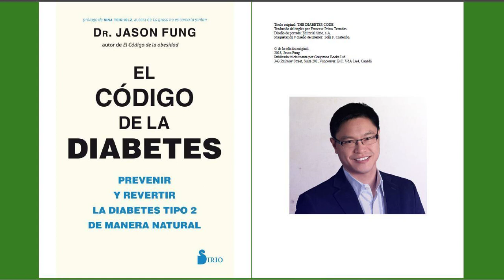CD 0.0 Prólogo [1 a 11]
Página 1.
El Código de la Diabetes, por Jason Fung, 2018.

0.0. PRÓLOGO.
En el plazo de una sola generación, la diabetes ha pasado de ser una rareza a constituir una epidemia. Este viraje catastrófico obliga a plantearse, con urgencia, un par de cuestiones: ¿a qué se debe un sufrimiento tan extendido, y surgido tan repentinamente? ¿Cómo puede ser que nuestras autoridades en materia de salud no hayan ofrecido una explicación o un tratamiento a un flagelo tan devastador, a pesar de haberse gastado miles de millones? En esencia, han renunciado a encontrar una cura, al declarar que la diabetes tipo 2 es una enfermedad crónica y progresiva que promete un declive lento y doloroso, y una muerte prematura.

Trágicamente, las autoridades en materia de diabetes de todo el mundo han llegado al consenso de que la mejor esperanza para quienes padecen esta enfermedad es controlarla o retrasarla a través de la medicación, de la cual los pacientes no podrán prescindir durante el resto de sus vidas; otras soluciones coadyuvantes son ciertos dispositivos médicos y la cirugía